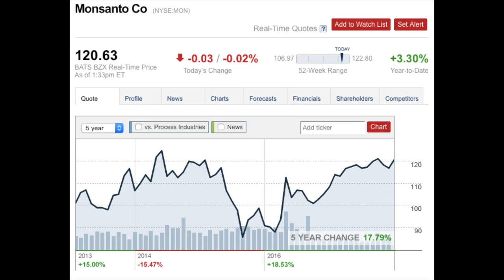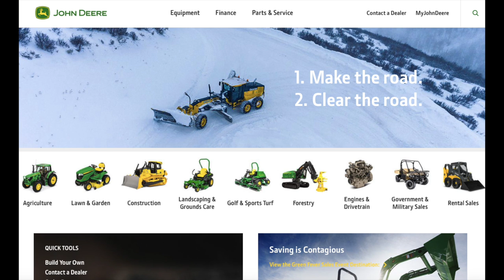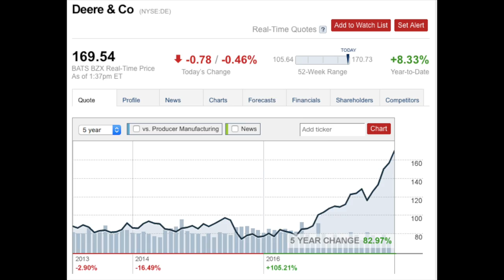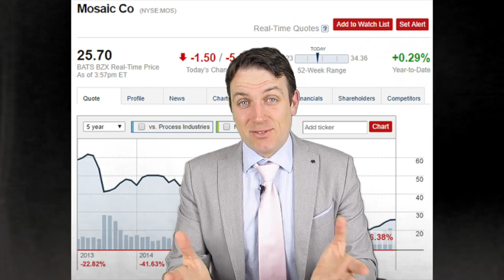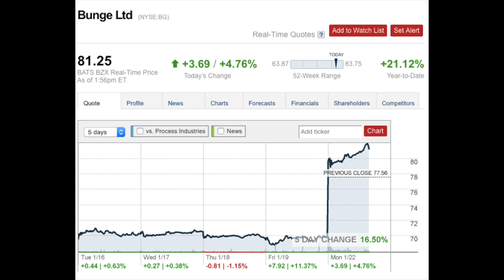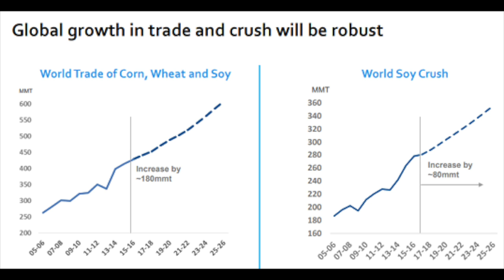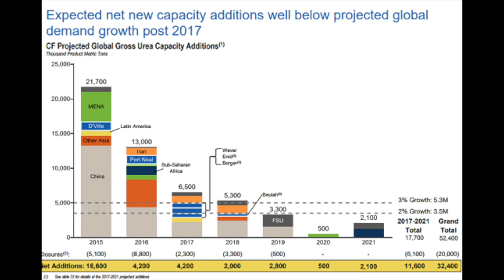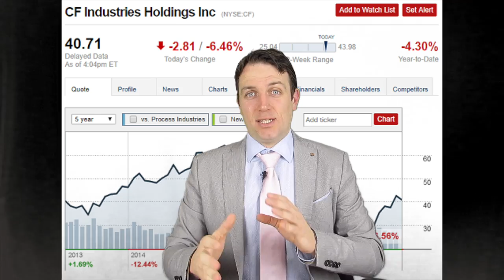7 AGRICULTURAL STOCKS DISCUSSED - LOW RISK HIGH UPSIDE FOR SOME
I am also a book author:
Modern Value Investing book:

Agricultural stocks seem close to the bottom of their cycle. Some have already started to go rebound, there is a lot of consolidation which indicates we are close to the bottom or the bottom is already behind us for some stocks.
We discuss Monsanto, Bayer, Mosaic, Nutrien, Potash, CF industries, Bunge, Archer Daniels Midland in order to see where should our focus go.